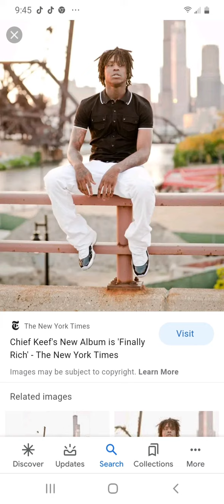Simion high school intro